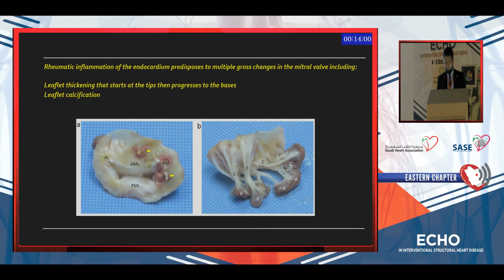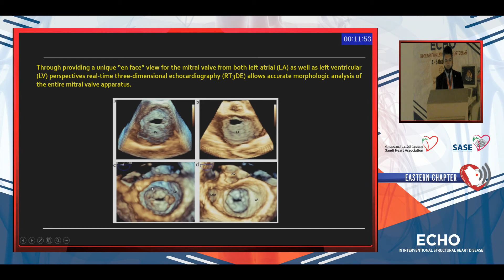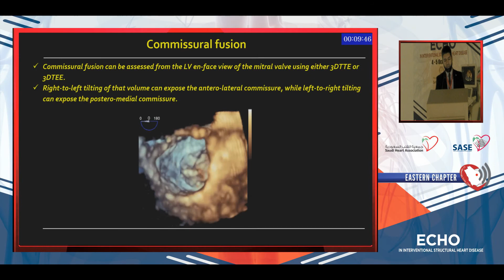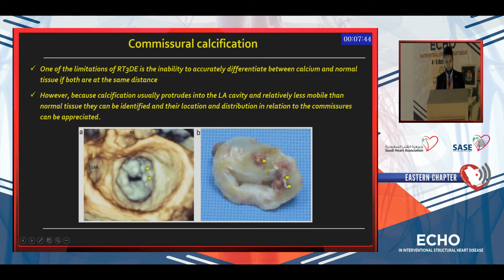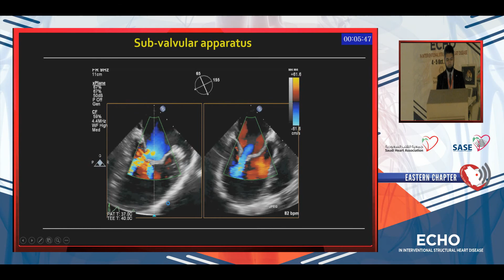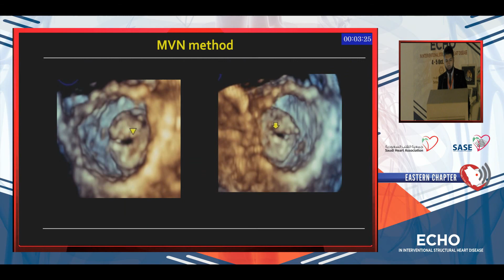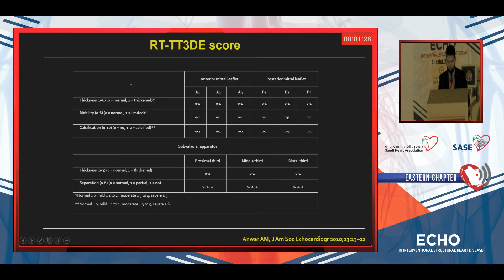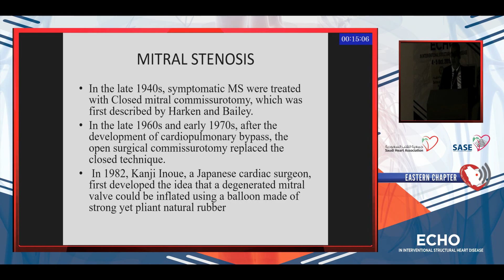3D-Echocardiography in Rheumatic Mitral Valve Stenosis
Dr. Hani Mahmoud-Elsayed MD. FESC, FASE
Alsharqia Echo Meeting